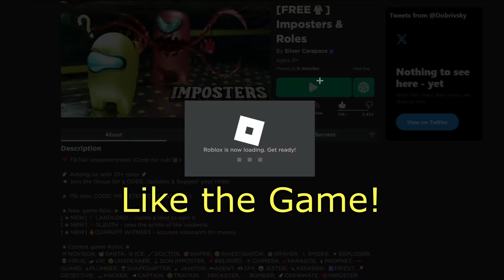Fer999 vs Admin Uzoth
Uzoth Channel: @ItsUzoth
Song: Alibi NCS

Best Fruits In Bloxfruits  Blizzard Blox Fruits Portal Blox Fruits
New bloxfruits update Spirit Bloxfruits new update Mammoth Sound
Spikey Trident Ghost  Kitsune Island Kitsune
Kitsune Blox Fruits
awakened phoenix
phoenix awaken
Combo with all fruits
Awakened Dough
Quake Combo Bloxfruits
Bloxfruits update
Bloxfruits 17.3
Soul Guitar
Cursed Dual Katana
Godhuman
Leopard
Blox Fruits Ghost
Cafazera\
Uzoth

0:00 AD
0:30 1v1
3:06 Ending